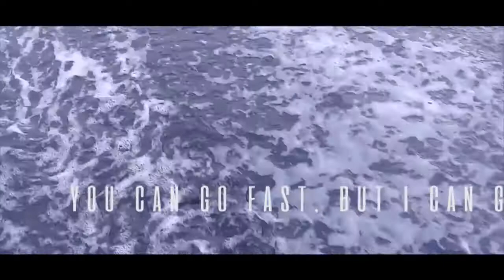Jalur Pantai Kondang iwak, jawa timur.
Malang hanyalah pantai dari deretan pantai berkubah besar. Di sana tersimpan sejumlah pantai dengan lokasinya yang tersembunyi dan tentunya menyimpan keindahan yang masih alami. Salah satunya adalah Pantai Kondang Iwak yang lokasinya tak terlalu jauh dari Pantai kondang merak. Pantai ini akan mengundang decak kagum kala pertama kali melihatnya. Karena lokasinya  akses ke Pantai Kondang Iwak juga masih cukup sulit. Namun itulah makna petualangan.